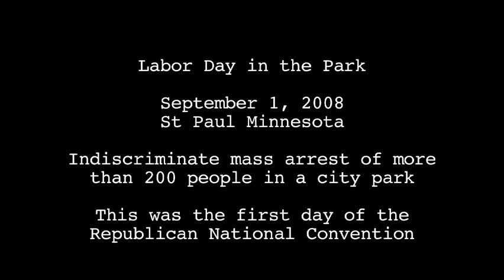Incredible Documentary Footage of Mass Arrest in St. Paul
BURIED TAPE REVEALS USE OF FORCE AND AN UNWARRANTED MASS ARREST OF BYSTANDERS DURING THE REPUBLICAN NATIONAL CONVENTION.
    ST. PAUL, Minnesota (September 18, 2008) Video released today shows the indiscriminate arrest of a crowd of two hundred at the waterfront across from a concert on Harriet Island Regional Park during this month's Republican National Convention in St. Paul. The video includes multiple angles of the event as well as an interview with the cameraman who buried his footage and was one of almost two hundred people arrested for rioting without probable cause.

    More than eight hundred people were arrested in St. Paul during the Republican National Convention. This video shows that at least twenty percent of the eight hundred plus arrested were seized without due cause. Entire families, including parents and children. Not to mention with the help of the national guard which is in direct violation of Posse Comitatus Act.
The statute generally prohibits federal military personnel and units of the United States National Guard under federal authority from acting in a law enforcement capacity within the United States, except where expressly authorized by the Constitution or Congress. The Coast Guard is exempt from the Posse Comitatus Act.